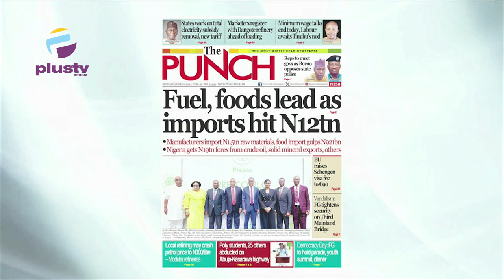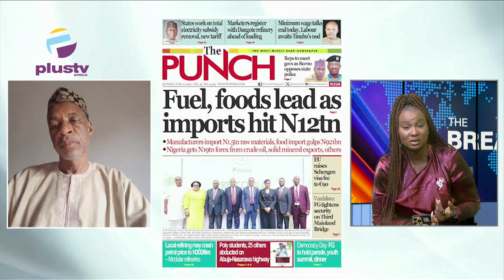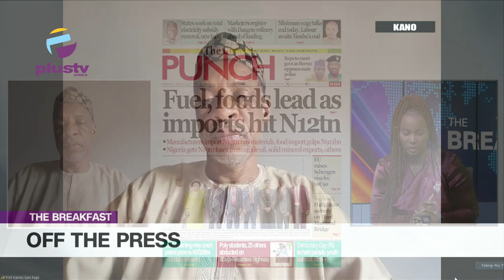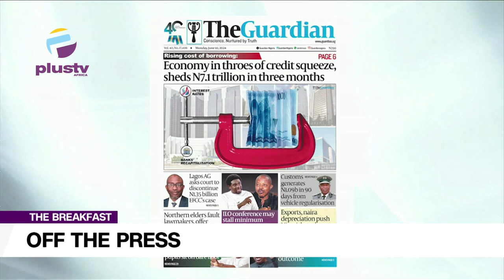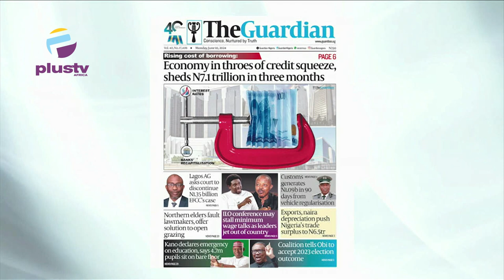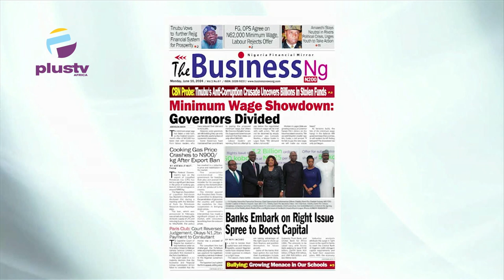Fuel, Foods Lead As Imports Hits N12tn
Prof Kamilu Sani Fage (Dept Of Political Science; Bayero Univ.Kano)
Joined Nyamgul Agaji and Rume Paulson to review the biggest stories in the Newspapers today. Join us on weekdays at 7:15am on offthepress, as we discuss the biggest headlines in newspapers today.